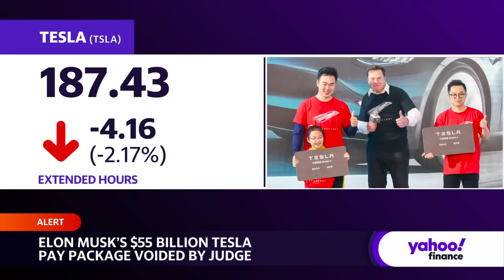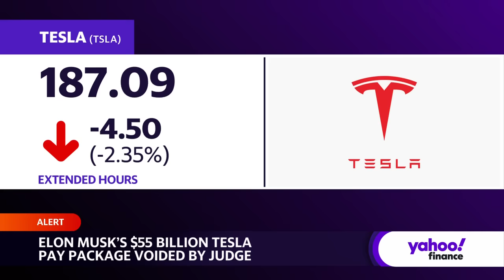Elon Musk's $55 billion dollar pay package at Tesla voided by judge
A Delaware Chancery Court judge has voided Tesla (TSLA) CEO Elon Musk's $55 billion pay package. A Tesla shareholder had sued Musk and Tesla, arguing the pay package was excessive and that the company's board "breached their fiduciary duties." In the decision, the judge says "the compensation plan is subject to review under the entire fairness standard, the defendants bore the burden of proving that the compensation plan was fair, and they failed to meet their burden," and that "The plaintiff is entitled to rescission." The ruling can be appealed. For now, though, it means Tesla's board will have to figure out a new compensation plan for Musk, who will see his overall net worth take a hit from the decision.
Yahoo Finance's Julie Hyman reports the breaking details.